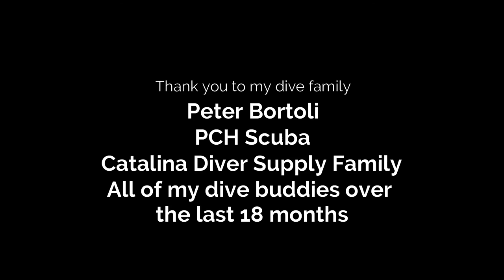MY 100TH DIVE!!! - Casino Point October 10, 2020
I did my 100th dive over this last weekend.   63ft, 71 degrees and just my bathing suit.